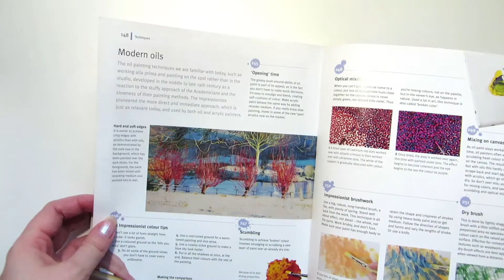How to Paint with Water Mixable Oil Paints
How to paint with water mixable oil paints and how water mixable oils differ from traditional oils.
My first impression on water mixable oil paints compared to acrylic paints that I normally use. Water mixable oils or water soluble oil paints allow you to clean the brushes with water and soap instead of using a toxic solvent like turpentine. You can also dilute water soluble oil paints with water (adding a little bit of paint at a time), but it's recommended to use linseed oil instead. Water soluble oil paints should dry faster than traditional oils, but when you add linseed oil, it will slow down the drying time.

You can paint on canvas, wood panel or cardboard. Prime cardboard with gesso (two layers). You also need something for mixing your paint. It could be the glass of a picture frame or a wood palette. You can wash the wood palette with water and soap afterwards.

I've been wanting to try oil painting and since I usually paint with watercolor and acrylics, I thought it would be easiest to start with water soluble oil paints. I got the Marie's water mixable oil color studio set starter kit as a Christmas present. There's 12 basic colors and also a  small bottle of water mixable linseed oil. I was pretty impressed with the colors. I used only lemon yellow, phthalocyanine blue and zinc titanium white to mix all the greens of the background of the lily painting.

I wanted to paint something easy at first so I used an old lily sketch and transferred that onto canvas with butter paper. Then I made an underpainting of just the outlines in brown (maybe raw umber) acrylic paint so that the underpainting would dry fast. Then I started painting with oils. The paint was really thick and I tried diluting it with water, but it didn't help much. Then I tried diluting the paint with linseed oil and it was much better. It was smoother and easier to blend the paint. I used a dry brush for blending.

FAT OVER LEAN PAINTING
One thing that confused me about oil painting was the fat over lean rule. I thought it meant that the first layer should have less paint and then the next layer should be thicker. But it's actually about the amount of oil. Each new layer has to have more oil, because oil dries slower. So either you put paint thinner in the first layer or use the paints straight from the tube. With traditional oils the solvent would be turpenoid or turpentine. And then in the next layer you need to have more oil so you could leave out the solvent or start adding oil like linseed oil. I made two oil paint layers for this painting. And I already added linseed oil to the first layer so I had to add at least the same amount of linseed oil to the second layer, to make sure the new layer won't crack. I covered the bigger areas in the first layer and added details in the second layer.

MATERIALS
• Marie's water mixable oil color studio set, 12 colors
• Liquitex Basics Acrylic Gesso
• Acrylic paints
• Cardboard, canvas board

This video is also my PearFleurGiveaway entry.